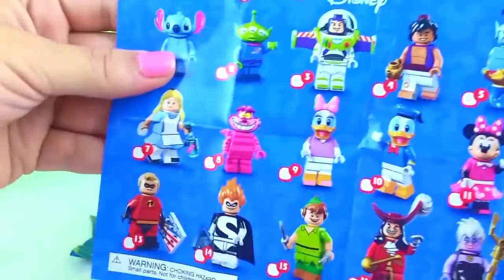30 MINUTOS GALINHA PINTADINHA MASSINHAS PLAYDOH MASHA E O URSO BABY VAN POP UP BRINQUEDOS SURPRESAS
30 MINUTOS GALINHA PINTADINHA MASSINHAS PLAYDOH MASHA E O URSO BABY VAN POP UP BRINQUEDOS SURPRESAS #2017.
Neste video vamos brincar com a Galinha Pintadinha Massinhas PlayDoh Surpresas, Pop Up Brinquedos Surpresas, Baby  Van, e Masha e o Urso.